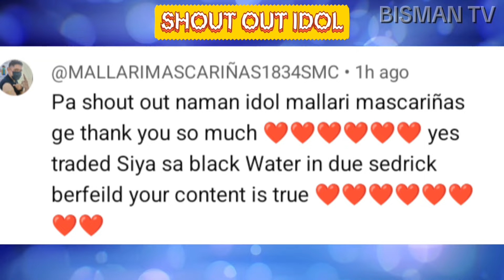TROY ROSARIO MALAKI DAW OFFER NG GINEBRA! CONVERGE PIPILIIN PA KAYA!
This is the PBA News update